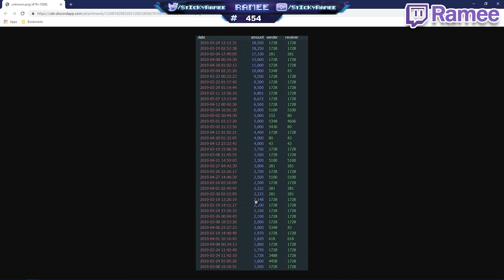NoPixel COURT TURNS TO CHAOS, SUN MOON STEALS 250K | GTA 5 RP NoPixel Funny Moments/Highlights 55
GTA 5 roleplay funny moments & highlights from NoPixel featuring Chang Gang, Uchiha Jones, Jordan Steele, Ziggy and more!